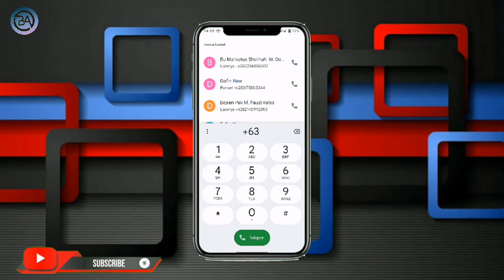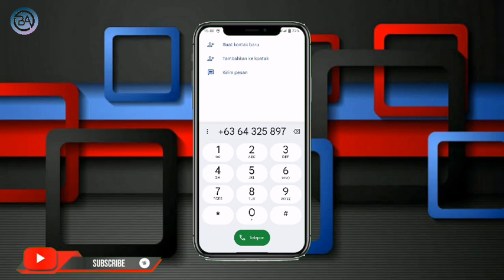Berapa Kode Nomor Telepon Negara Filipina 2024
halo teman-teman kembali lagi dengan channel Bagong Android kali ini saya akan membagikan  Kode Nomor Telepon Negara Filipina 2024

Nah Berapa Kode Nomor Telepon Negara Filipina tonton terus video ini sampai selesai agar kalian paham